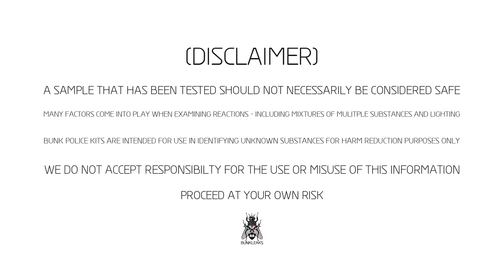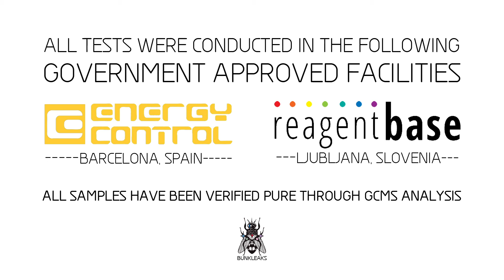AMT - Hoffman Reagent - Normal Test Kit - Bunk Police